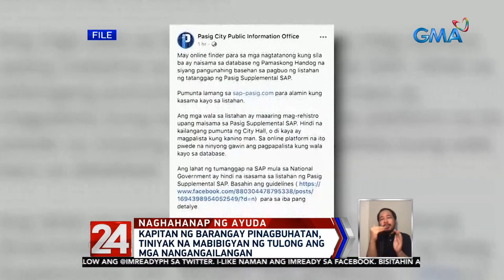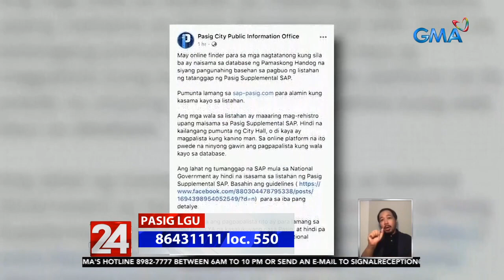24 Oras: Ilang taga-Pasig, umaapelang mabigyan ng tulong; Natanggap na food packs, ubos na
MECQ na pero iniinda pa rin ng ilang taga-Pasig ang kawalan ng ayuda mula sa pamahalaan. Pero pagtitiyak ng Pasig LGU, hindi sila humihinto sa pagbibigay ng tulong.

24 Oras is GMA Network’s flagship newscast, anchored by Mike Enriquez, Mel Tiangco and Vicky Morales. It airs on GMA-7 Mondays to Fridays at 6:30 PM (PHL Time) and on weekends at 5:30 PM.

You can watch 24 Oras and other Kapuso programs overseas on GMA Pinoy TV.